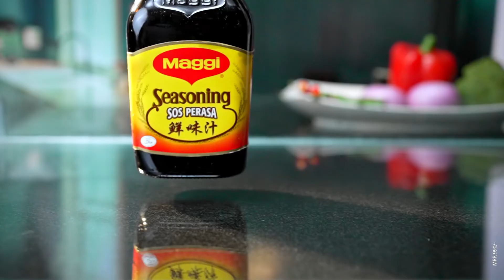𝐌𝐚𝐠𝐠𝐢 𝐋𝐢𝐪𝐮𝐢𝐝 𝐒𝐞𝐚𝐬𝐨𝐧𝐢𝐧𝐠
𝐌𝐚𝐠𝐠𝐢 𝐋𝐢𝐪𝐮𝐢𝐝 𝐒𝐞𝐚𝐬𝐨𝐧𝐢𝐧𝐠 is an all-in-one versatile product that has an unique flavour & enhances savory and umami taste in dishes while also being able to be used to create an accompanying sauce in side dishes for scrumptious dippings. With a robust wok aroma which enables easy and fast preparation.
"𝘐𝘯𝘵𝘳𝘰𝘥𝘶𝘤𝘵𝘰𝘳𝘺 𝘰𝘧𝘧𝘦𝘳 𝘢𝘵 𝘙𝘚.990/= 𝘧𝘰𝘳 800𝘮𝘭"